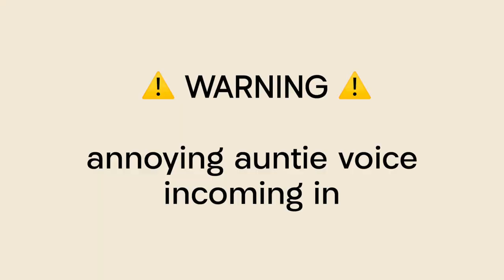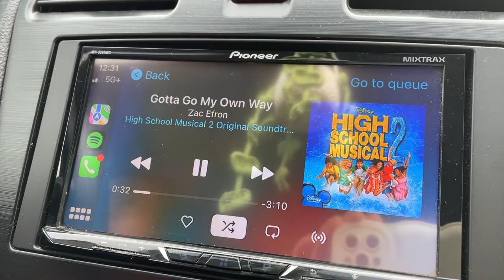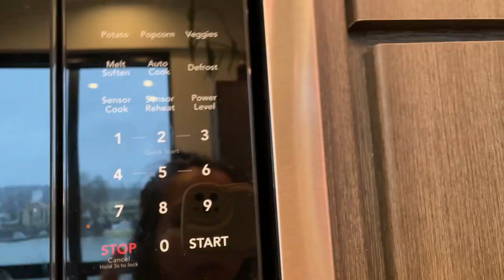First video on my new channel (sunday night cooking) + quick california trip recap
HI GUYS! So I'd be lying if I wasn't shi*ing bricks about this new channel but if you're here, thank you!! This first video is pretty random, but I wanted to talk a little bit about why I started this channel, what you can expect, a little recap from my california trip and also took you along while I spent a Sunday evening cooking.

I'm still trying to get into my comfort zone filming this kind of content (I never imagined in a million years I'd have a vlog channel) so if there are any suggestions on video ideas, please send them my way!